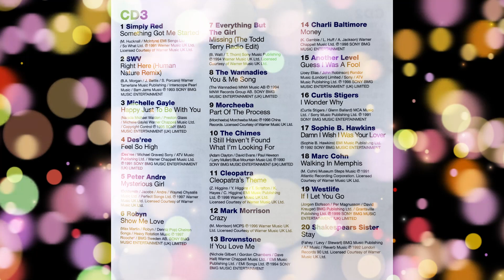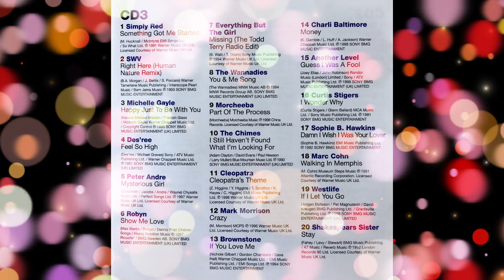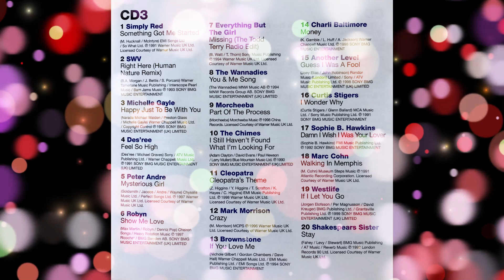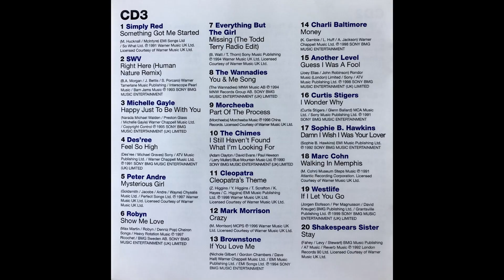PETER ANDRE - Mysterious Girl